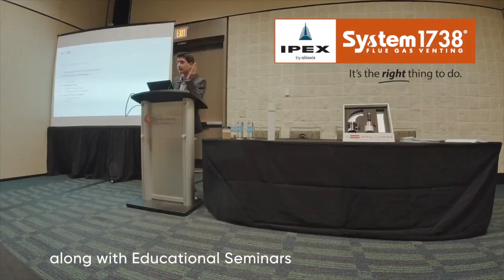IPEX at AHR 2020!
It was a pleasure meeting you all at the show, we look forward to connecting with you all in the future and seeing you at AHR 2021!